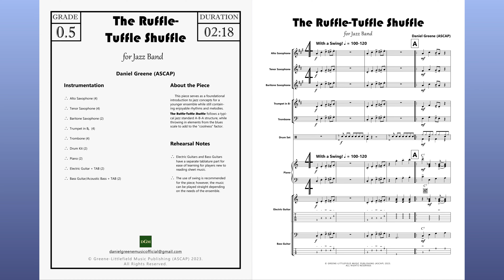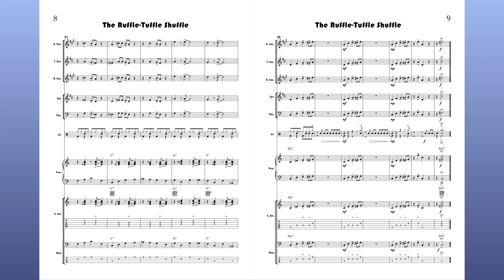The Ruffle-Tuffle Shuffle - for Jazz Band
THE RUFFLE-TUFFLE SHUFFLE

for Jazz Ensemble

Instrumentation

for Alto Sax, Tenor Sax, Baritone Sax, Trumpet, Trombone, Drum Set, Piano, Electric Guitar and Electric Bass.

Program Notes

This piece serves as a foundational introduction to jazz concepts for a younger ensemble while still containing enjoyable rhythms and melodies. The Ruffle-Tuffle Shuffle follows a typical jazz standard A-B-A structure, while throwing in elements from the blues scale to add to the “coolness” factor.

The Ruffle-Tuffle Shuffle is available for purchase at the following links!

(Digital, Print)

(Digital)

(Digital)